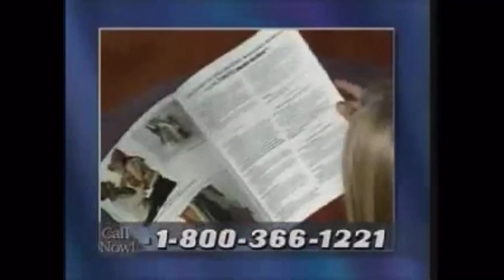BOND Ultimate Sweater Machine 30 Minute TV Commercial - 2000